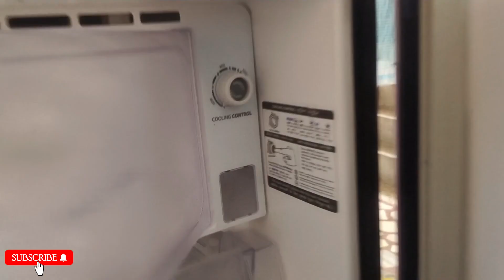বৃষ্টি ভরা Sunday||ST OFFICIAL VLOGS ||Daily vlog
Bengali vlog#Couple vlogs#Cute couple vlogs#Daily vlogger#Family vlog#Indian vlogs#Lifestyle vlog#Rainy vlog#St official blogs#St official vlogs#Sunday vlog#Vlog